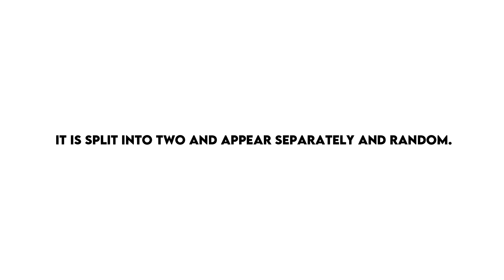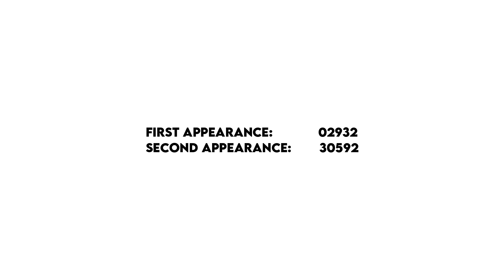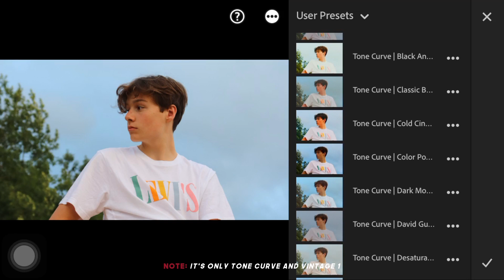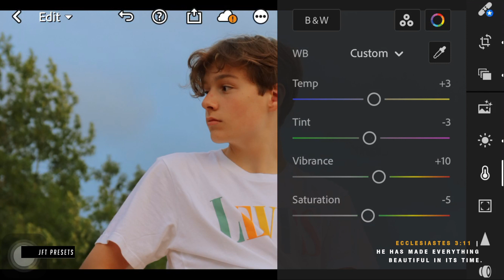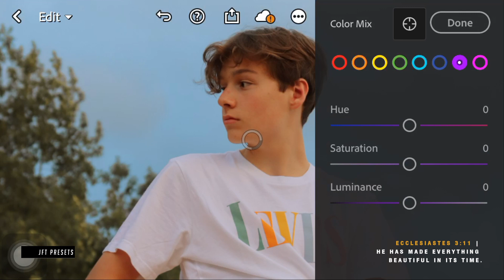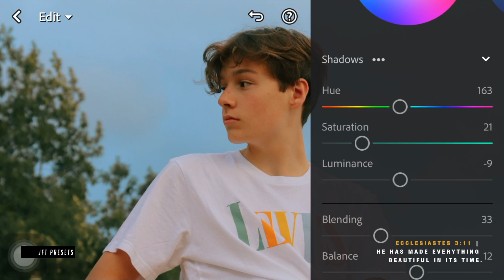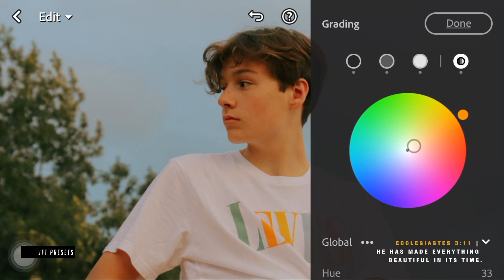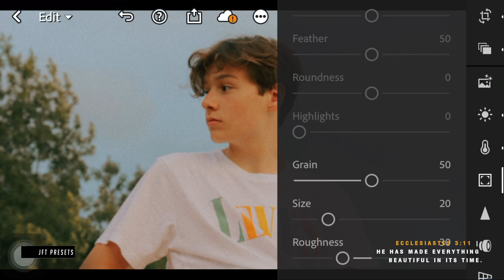Kodak Portra 400 Inspired (F26) | Free Lightroom Preset | Free DNG.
This editing tutorial use Lightroom Mobile for retouching an image to have a kodak portra 400 inspired  look.

Example:

First Appearance: 10923
Second Appearance: 24930
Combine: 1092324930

Series Preset!